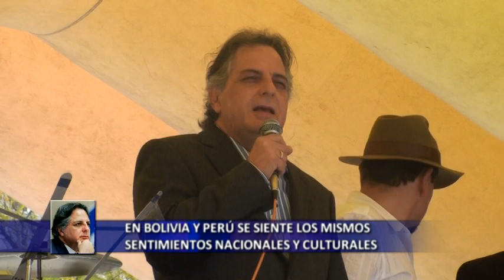Manuel Rodríguez Cuadros, apertura Festival peruano en Bolivia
La Comunidad Peruana organizada en La Paz en coordinación con los Consulados del Perú en La Paz y El Alto organizaron la versión del "V Festival Gastronómico del Perú", evento que tiene como objetivo de difundir y promocionar la gastronomía peruana en suelo boliviano.

El evento se organiza desde el año 2005, y fue impulsado por el compatriota Carlos Andrade Pareja conjuntamente con los restaurantes más destacados en La Paz, y en esta ocasión el encargado de apertura la actividad fue el Emb. Manuel Rodríguez Cuadros quien saludo el apoyo del Gobierno Municipal de La Paz y de los residentes peruanos.

Trabajo realizado por el Ing. Carlos Andrade Pareja, impulsor de la Comunidad Peruana en Bolivia.

Comunidad Peruana en Bolivia
Hacer y Organizar...